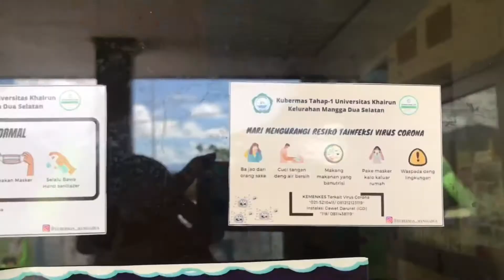Kuliah Berkarya Bermasyarakat (Kubermas) Ternate Selatan : Evaluasi Lapangan oleh DPL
Kuliah Berkarya Bermasyarakat (Kubermas) Universitas Khairun dilaksanakan setahun 2x (periode-1 & 2). Di masa pandemi ini pelaksanaannya didominasi kegiatan Daring, termasuk berbagai kegiatan edukasi dan sosial membantu warga Terdampak pandemi Covid-19.
Video ini menceritakan proses pengecekan lapangan oleh Dosen Pendamping Lapangan (DPL : Maulana Ibrahim) untuk Kelurahan Mangga Dua, Mangga Dua Utara, Jati Perumnas & Jati pada Agustus 2020.

video & edited by @maulanarch